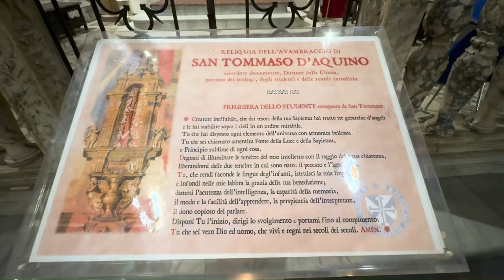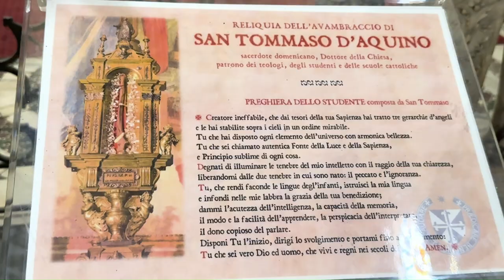Thomas Aquinas: – Han hjalp oss å lære å tenke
Han forente religion med vitenskap, og tro med fornuft, og han er en av historiens største teologer. Thomas Aquinas døde for 750 år siden, og katolsk.no's  reporter i Roma Arnt Stefansen har besøkt et berømt monument over hans gjerning.